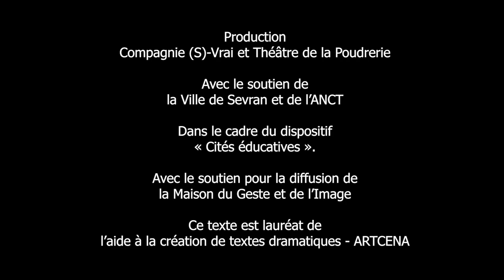Se construire - Cie (S)-Vrai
Du 6 au 15 mars au théâtre Dunois
À partir de 11 ans / Théâtre
Mise en scène et texte Stéphane Schoukroun et Jana Klein